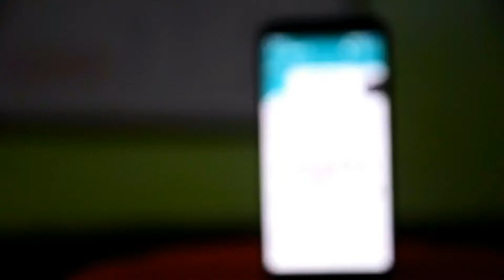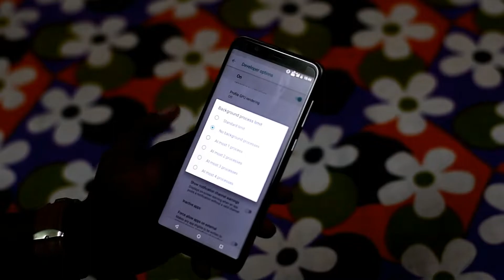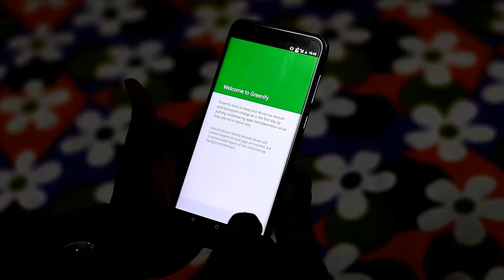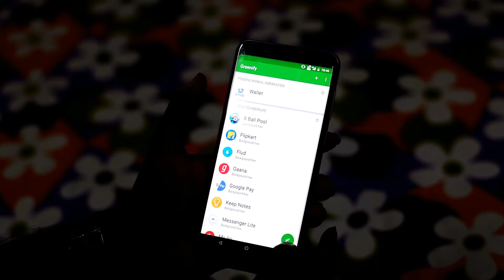𝐀𝐬𝐮𝐬 𝐙𝐞𝐧𝐟𝐨𝐧𝐞 𝐌𝐚𝐱 𝐏𝐫𝐨 𝐌𝟏। Battery Draining Issue। 𝐒𝐨𝐥𝐯𝐞𝐝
In this Video i will show you, how you can get maximum backup from your 5000mAh battery. Just follow the steps. download the apps from this link and use it.

STEP 1

1. First Go to Settings .About Phone. Tap Build Number 7 times and enable Developer Mode.

2. Open Developer Mode and scowl down, then you will see Apps Option.

3. Inside that Apps menu you have to turn on This settings
Don't Keep Activities & Press at Background Process Limit and set it to NO BACKGROUND PROCESSES

STEP 2

1.

2. Open the application and give him all the permission which is popping up on your display.

3.Give Device Admin Authority to Greenify so application can work properly on your device.

4. Select all running application which was showing on Greenify and add them for Hibernation.

5. Once you add them all, tap at Hibernate button, Greenify will automatically Hibernate those application and save your battery life.

6. Go to Home screen of your device, press few seconds on your phone's display & select widgets. You will see Greenify Widget is also there. Just drag it into your Home screen, so whenever you need to hibernate the device you can just tap into that widget and it will do by self instantly.

Hope this steps will help you to increase your Asus Zenphone Max's battery life.